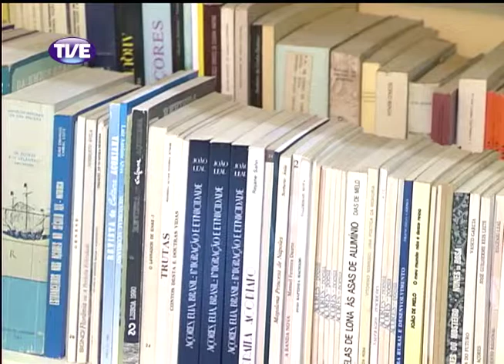Estação Cultura - 26/02/14 Bloco 1